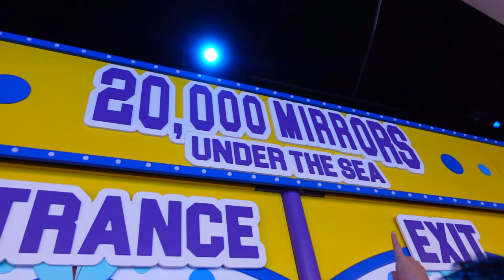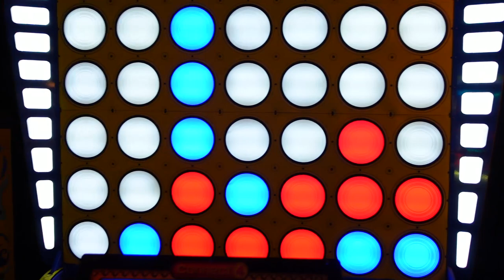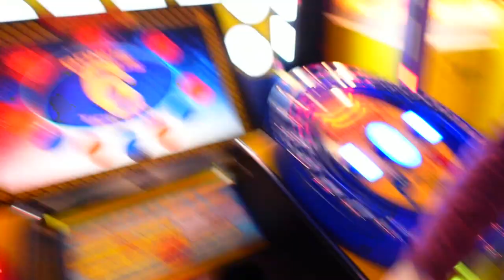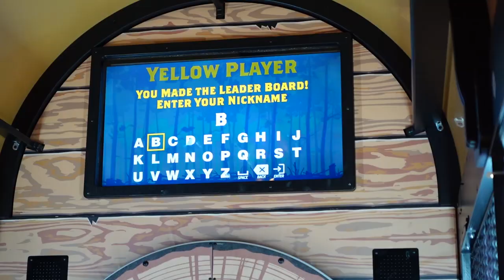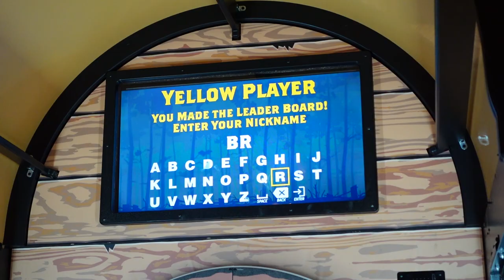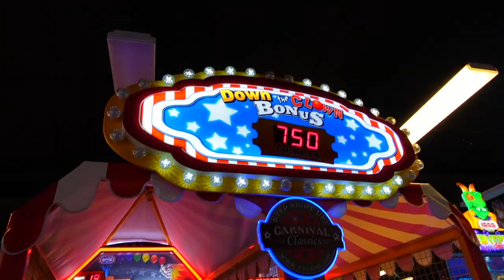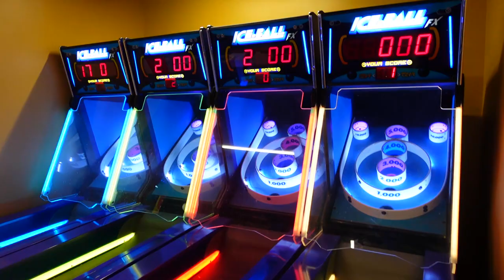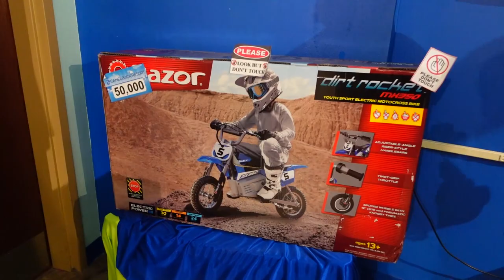หาอะไรนะ? บรีมีฝาแฝด! 👯‍♂️👯‍♂️